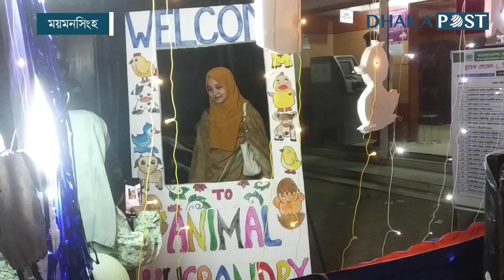‘চাঁদরাতে’ বর্ণিল বাকৃবি | Latest Bangla News | Dhaka Post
বাংলাদেশ কৃষি বিশ্ববিদ্যালয়ে কটি দিবস আছে, যেটিকে ঈদের দিনের সাথে তুলনা করা হয়। সেটি হচ্ছে বিশ্ববিদ্যালয়ের স্নাতক প্রথম বর্ষে ভর্তি পরীক্ষার দিন। সে হিসেবে পরীক্ষার আগের রাত বাকৃবি শিক্ষার্থীদের জন্য ‘চাঁদরাত’ .